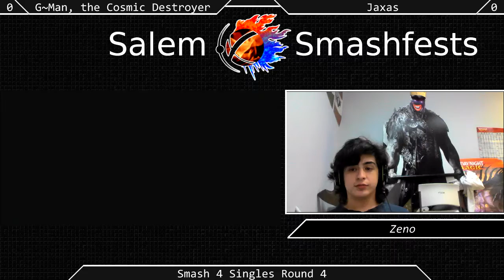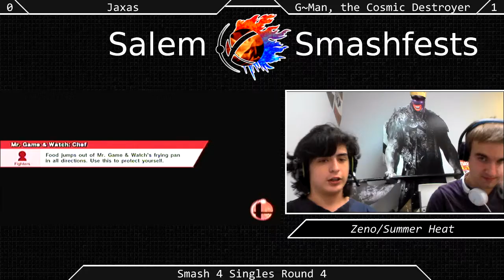[Sm4sh|07-04-15] Swiss R4: Jaxas (Sheik) VS G~Man, the Cosmic Destroyer (Captain Falcon)